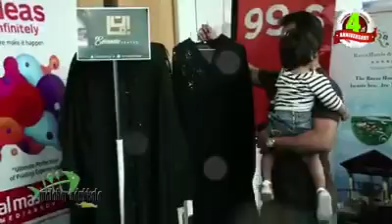Malabar Adukkala 4th Anniversary Mega Event 2018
Malabar Adukkala